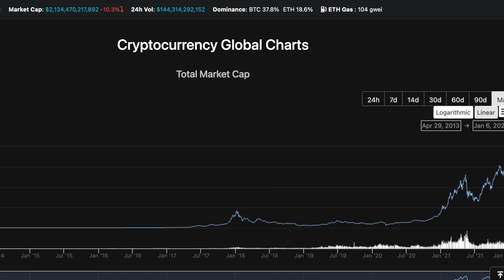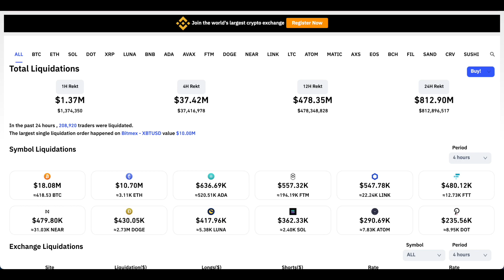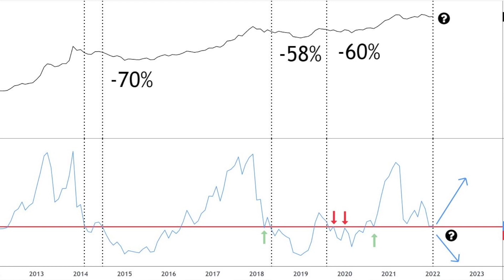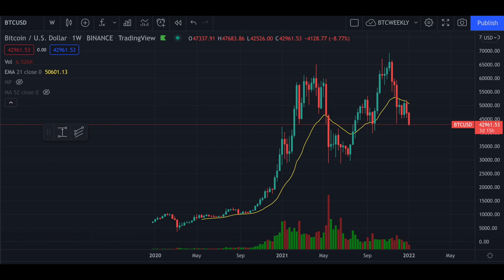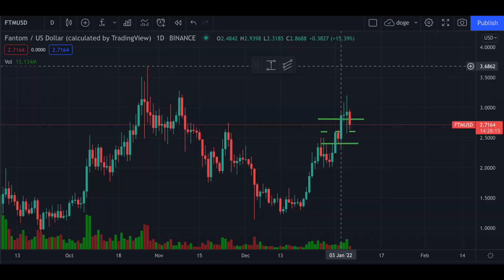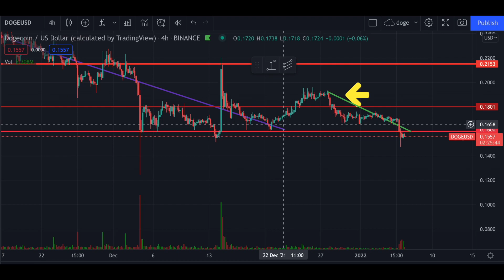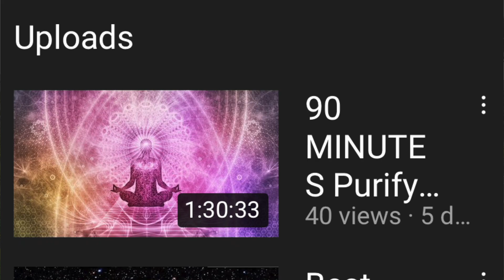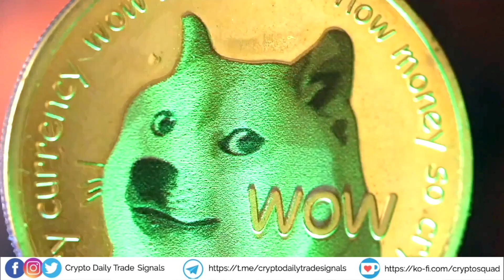DOGECOIN BREAKING NEWS!!CRYPTO CRASHING!! STOP PANICKING!!!